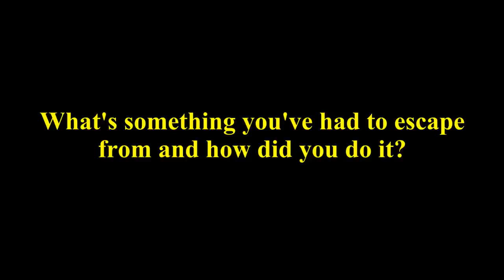Sodor Short: Escape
From the Stories of War, you would have heard how Douglas and Thomas' became stranded behind enemy lines. However, that may not have been the complete story...